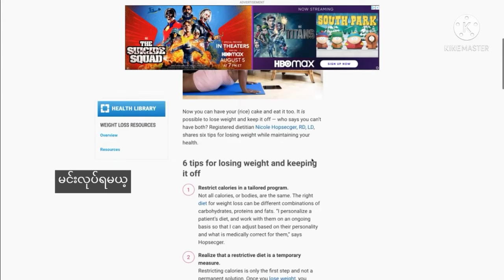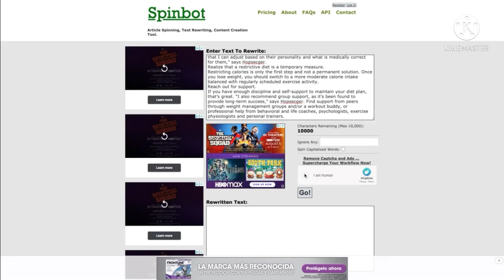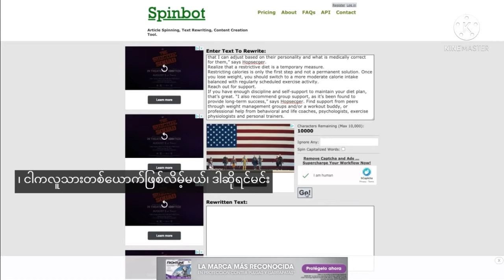New Money Making Strategies 3 ငွေရှာနည်း ဗျူဟာအသစ်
👌ငွေရှာမယ်ဆို အောက်က link က ဝင်ပါ